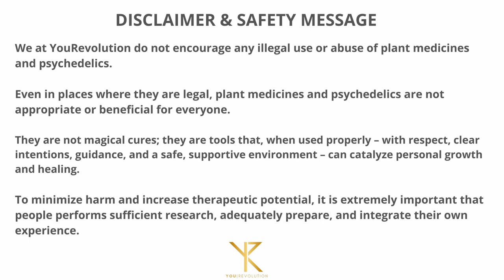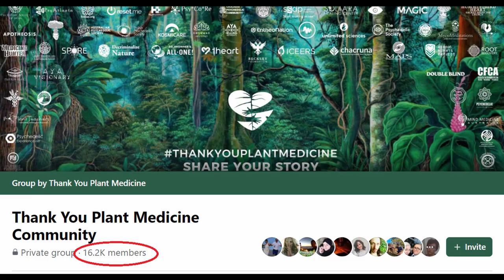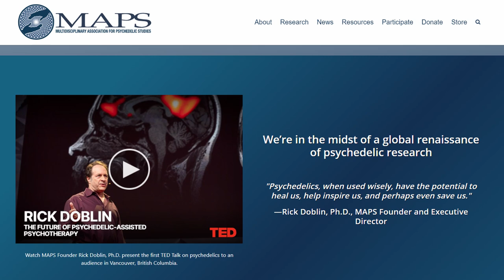Thank You Plant Medicine: Reducing The Stigma Surrounding Psychedelics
We at YouRevolution are honoured to be sharing an episode celebrating the healing power of plant medicines...to coincide with a global event organised by ThankYouPlantMedicine.

This is a grassroots movement dedicated to educating people about the healing benefits of plant medicines and reducing the stigma associated with them.

In this special episode, titled 'Thank You Plant Medicine: Reducing The Stigma Surrounding Psychedelics', there are three guest interviews.

YouRevolution hosts Alan Wilson and Marc McLean chat with David Grillot, co-founder of the Thank You Plant Medicine movement, and hear all about the work being done to celebrate the healing benefits of ancestral medicines such as ayahuasca, psilocybin, and iboga...and help de-stigmatise them.

This episode also features fascinating interviews with two Scottish men, Mark and Patrick, who are very knowledgeable about plant medicines and very experienced in using them after training with shamans in the Amazon jungle.

Join the ever-growing ThankYouPlantMedicine Movement

We at YouRevolution do not encourage any illegal use or abuse of plant medicines and psychedelics.

Psychedelics and plant medicines, even in places where they are legal, are not appropriate or beneficial for everyone.

They are not magical cures; they are tools that, when used properly – with respect, clear intentions, guidance, and a safe, supportive environment – can catalyze personal growth and healing.

To minimize harm and increase therapeutic potential, it is extremely important that people performs sufficient research, adequately prepare, and integrate their own experience.